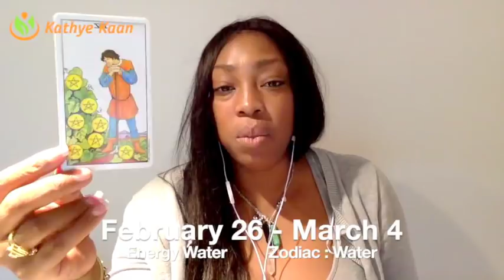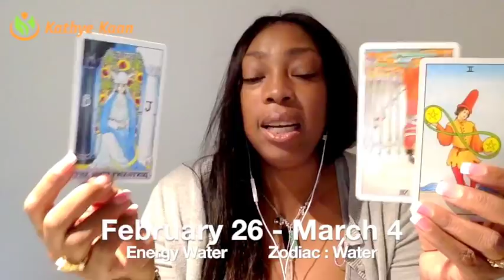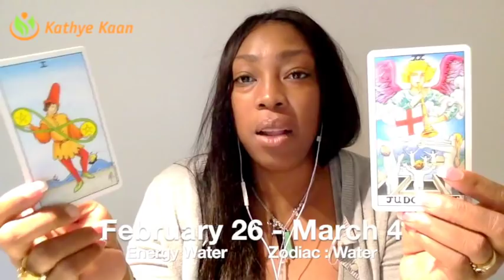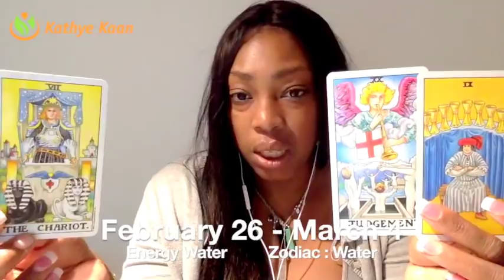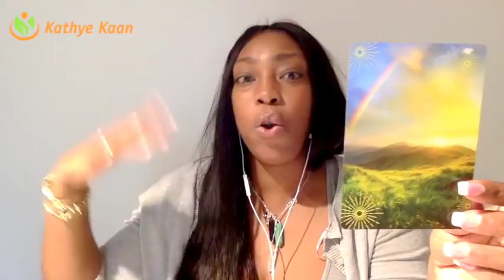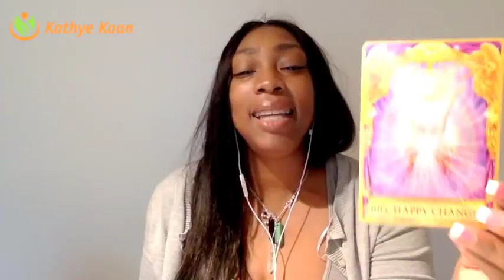LEO Weekly Reading Tarot Psychic Horoscope | Week 09 | 26 FEBRUARY - 4 MARCH